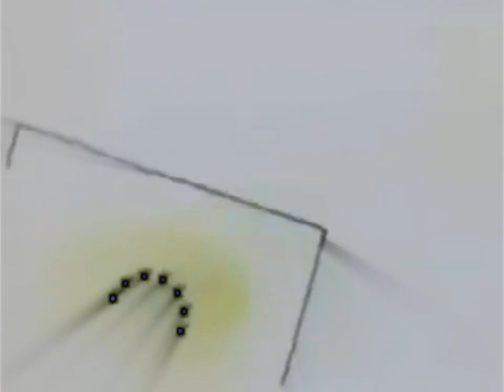nelvana logo history v2 in ES/PC Combo